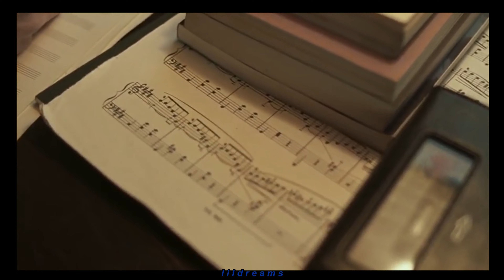g-eazy // all the things you're searching for [türkçe çeviri] ¦ elio&oliver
program: videopad.
film: call me by your name.

sözleri:
where you been my whole life?
the fuck have you been hidin' at?
hundred dollar bills rolled up, she go get high with that.
tiny bag of blow, a lot of trouble packed inside of that.
think about the moment i decided i loved you,
i got nowhere to run to, uh.
and it's too late, we can't undo.
i feel like you're the one, there's only one you.
i down a glass of water, crush a pill in it, uh.
this life is crazy, they say, "deal with it."
i been in my head and i'm still in it.
so dark, you probably could develop film in it.
and that means pitch black.
the best sex i ever had, i can't forget that.
if I go a day without you, then i'll miss that.
i'll lose my mind before i lose you, i can't risk that.

if you choose to go open up this door,
you'll find yourself with more than you bargained for.
win, lose, draw, you can't even up your score.
i hope, you find all the things you're searchin' for.

we both left broken and bruised.
now i just feel displaced and used.
but don't get shit confused,
mixed up from all the drugs we both use.
you left me for dead.
runnin' back the last words that you said.
old texts left on read...
i still can't get you outta my head.
i don't wanna talk, it's gettin' me down.
i try to sleep it off, but i'm still comin' down.
lingerin' pain is comin' back around.
fuck the bullshit,
i just want you right now.